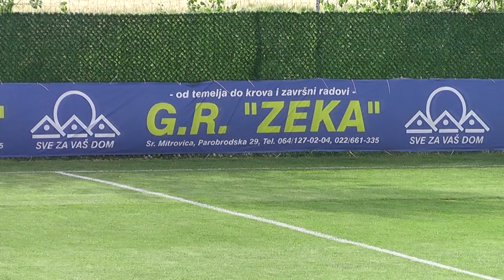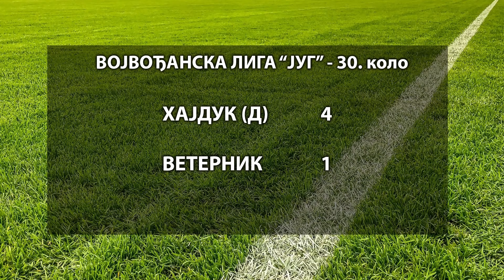SL Vojvodina 30. kolo HAJDUK Divoš - VETERNIK 4-1